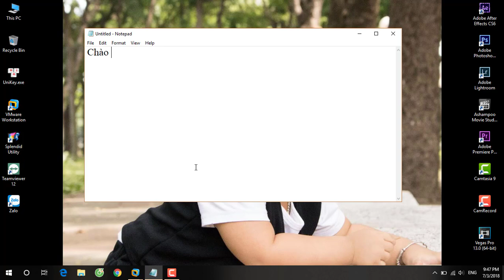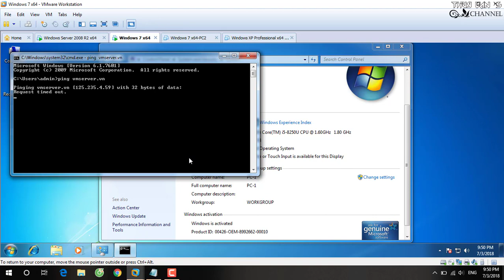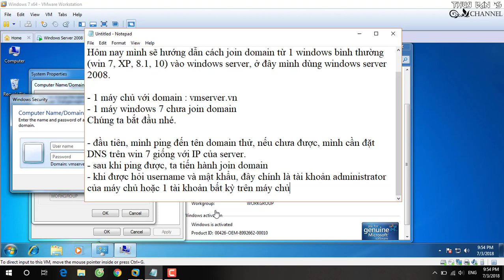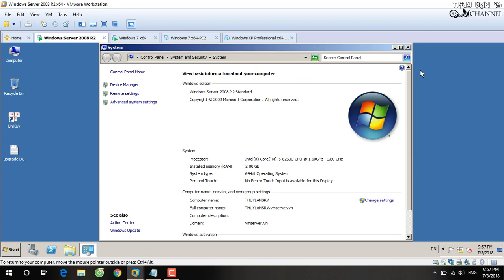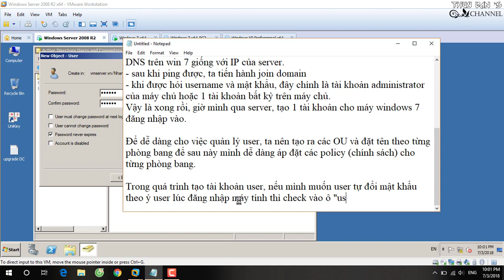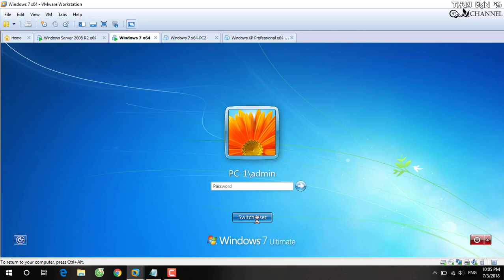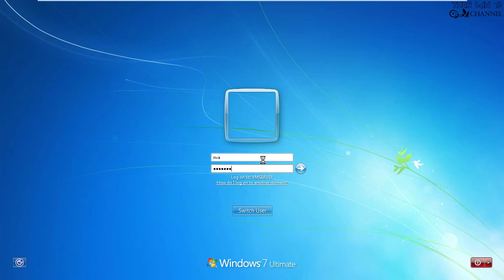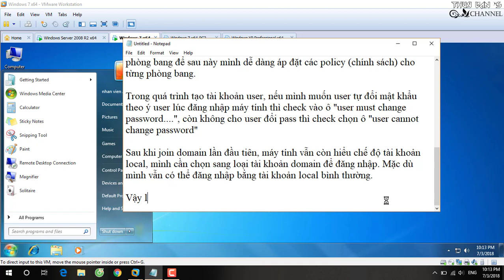Hướng dẫn join domain - Guide to join domain controller